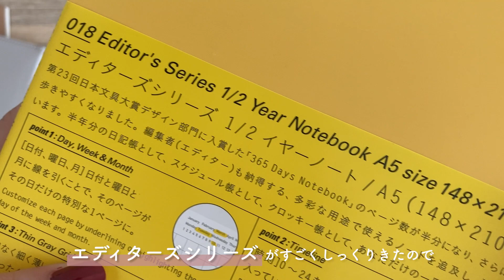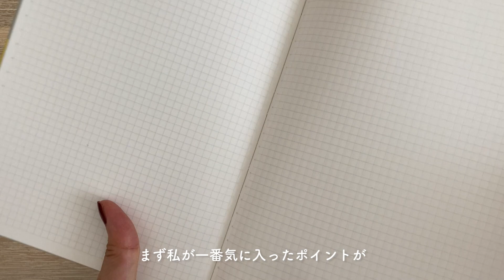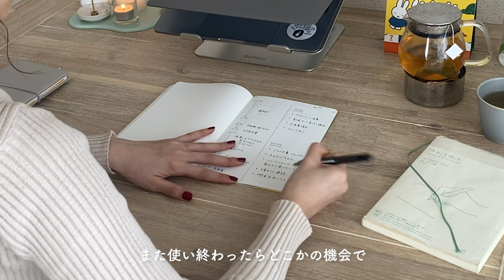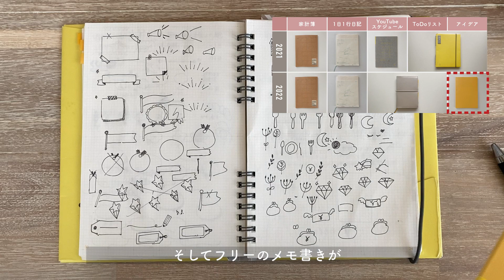【手帳会議】来年使う手帳がもう一冊仲間入り！2022年の手帳の使い分けを考えました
みなさんこんばんは、街角レモンです🌿

今回は最近購入した新しい手帳の紹介と、来年の手帳の使い分けについてお話ししました。
やっぱり新しい手帳ってワクワクしますね、、、！！
初めて使う手帳ですがお気に入りになる予感しかしないです♡
皆さんの来年の手帳事情もぜひ教えてください🙌

最近動画作りがますます楽しくて、更新頻度もちょっぴり高めです☺️◎
と言いながらも今週末はワクチン接種2回目が待っているので更新できるか危ういですが...
また次の動画も楽しみにしていてください〜( ˆoˆ )✨

エディターズ1/2イヤーノート

2022年SUNNY手帳

00:33   エディターズノートの紹介
03:26   バーチカル手帳としての使い方
04:17   4冊の手帳の使い分けについて

Instagramはほぼ毎日更新中です！

※ペンの持ち方が正しくありません🙇‍♂️お許しください🙇‍♂️

この動画では手帳・家計管理・暮らしのことを発信中です🍋
週1回を目標に動画をアップしているので
リクエストもお待ちしています\( ˆoˆ )/